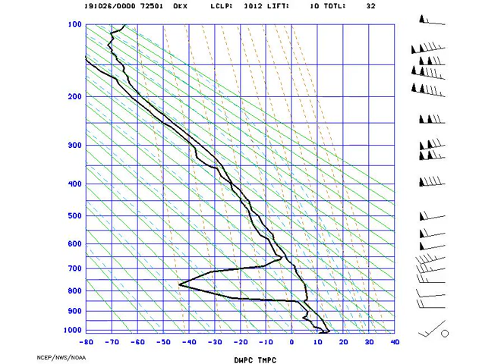AMS_Stuve_NYNY_2019-10-26